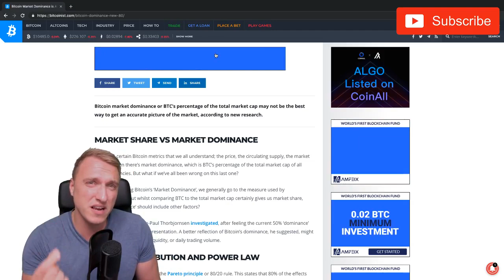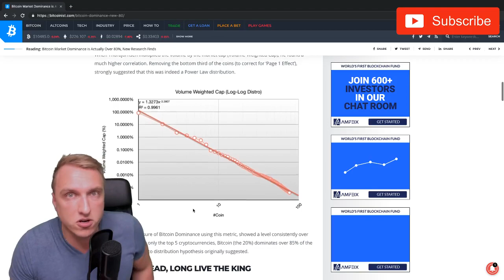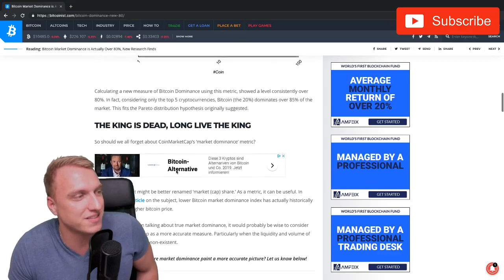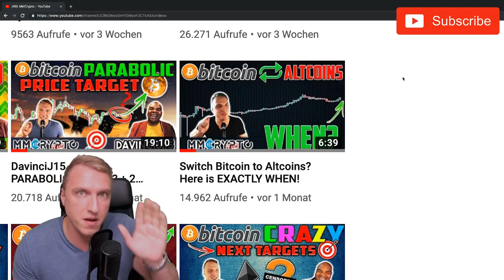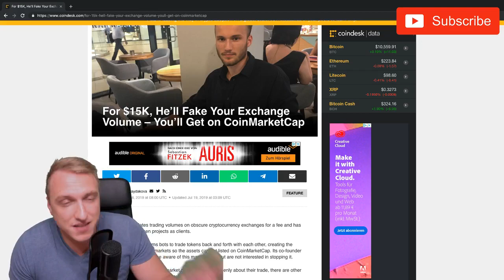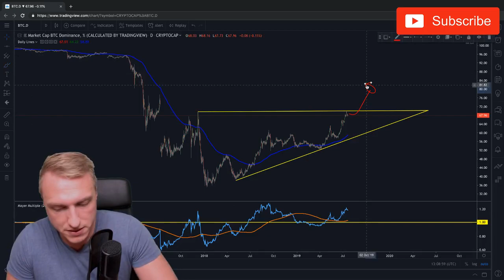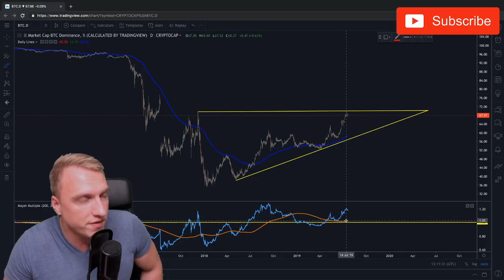CRAZY Bitcoin Chart Shows EXACTLY WHEN Altseason!!!